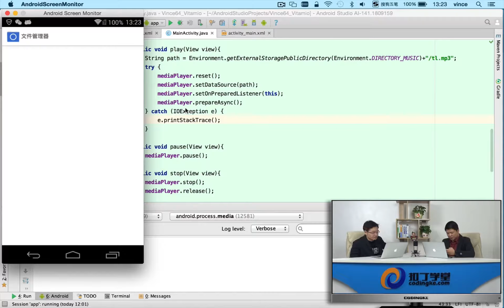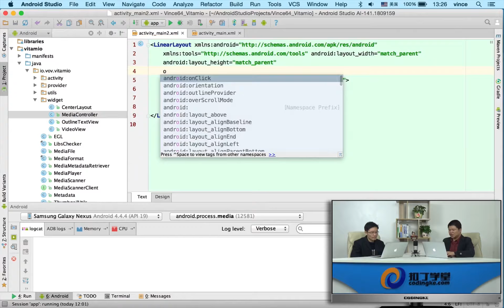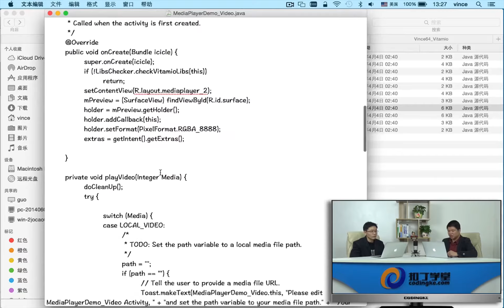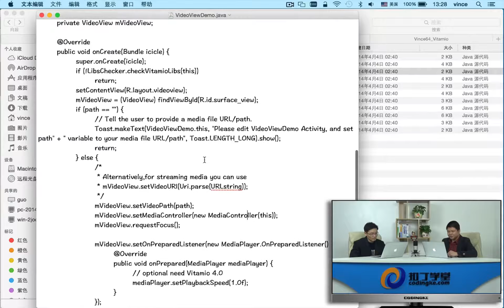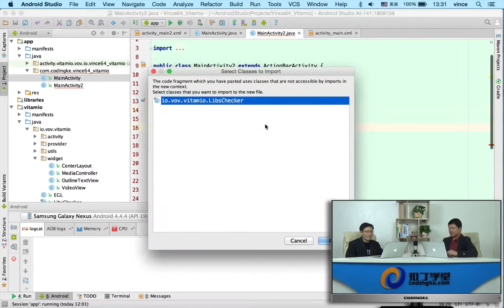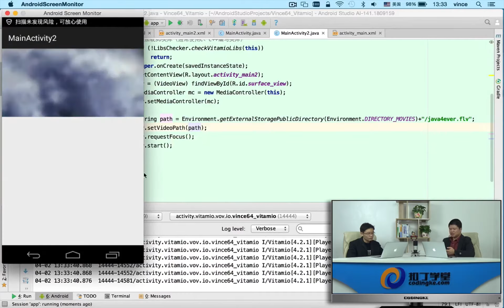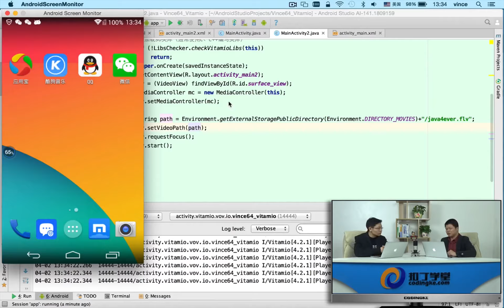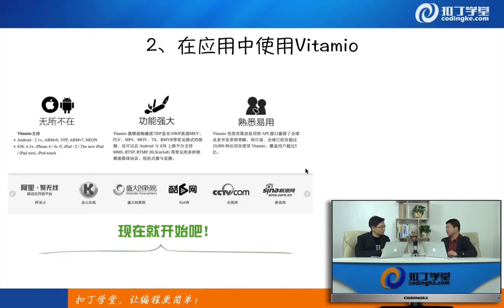[Android]325.Vitamio框架_播放视频.mp4